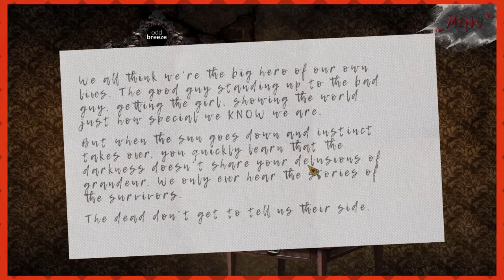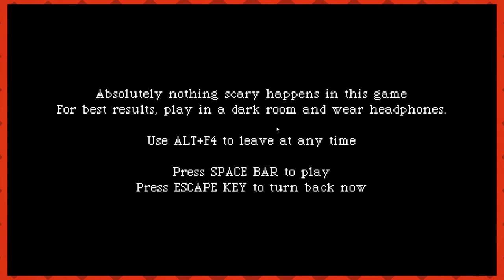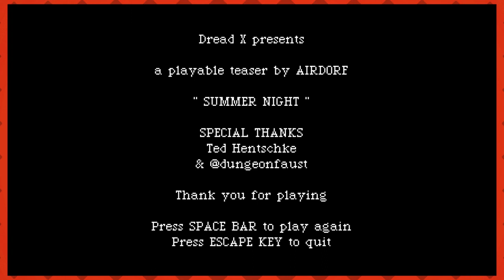DON'T GO OUT and SUMMER NIGHT | Esh Plays DREAD X COLLECTION | PART 1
Pixel phantoms ahoy!